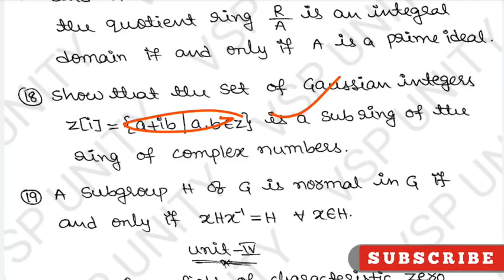Top 23 theorems of algebra | SEM-4 | 2022 | Vsp unity | OU | KU | TU | PU | MGU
Content in this video :
00:00  Introduction on our channel
1:30    unit-1 important theorems
3:40    unit-2 important theorems
5:40    unit-3 important theorems
9:15     unit-4 important theorems